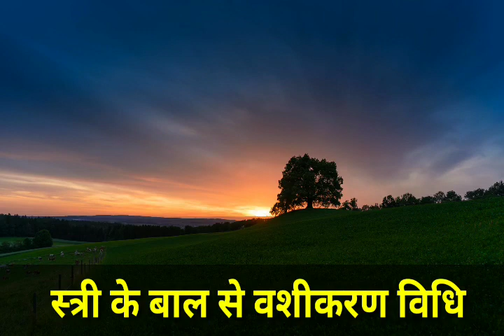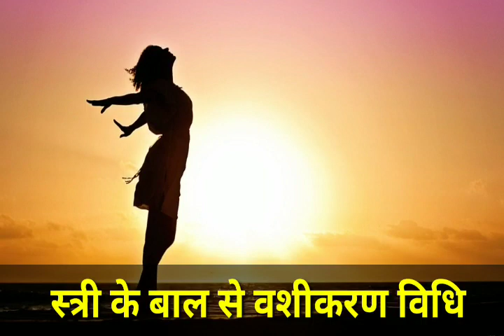स्त्री के बालों से वशीकरण | Balo Se Vashikaran Kaise Kare | Vasahikaran Vidhi | Real Vashikaran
स्त्री के बालों से वशीकरण | Balo Se Vashikaran Kaise Kare | Vasahikaran Vidhi | Real Vashikaran | Vishal Sharma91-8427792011
स्त्री के बाल से स्त्री वशीकरण करें फ्री में | असली स्त्री वशीकरण. स्त्री के बाल से घर बैठे वशीकरण करें | आपका प्यार आपके कदमो में होगा स्त्री तड़पने लगेगी आपके लिए. लड़की तड़पने लगेगी आपके लिए| || लड़की के बाल से वशीकरण ||  indian vashilaran.

निंम्बू और बाल से शक्तिशाली स्त्री वशीकरण सिर्फ 5 घंटे में nimbu or baal se vashikaran.

Important terms
स्त्री के बालों से वशीकरण, Balo Se Vashikaran Kaise Kare, Vasahikaran Vidhi, Real Vashikaran,stri ke hair s vashikaran, girl hair vashikaran, stri ke kes se vashikaran, love problem, bal se vashikaran live kam karne wala, bagal ke bal, aurat ko vash mein karne ka tarika, bal se vashikaran kaise kare, baal kaise katte hain, jhat ke baal se vashikaran, vasikaran, bal se vashikaran, guptang ke baal se vashikaran, loveproblem, bal ke totke, balo se vashikaran.